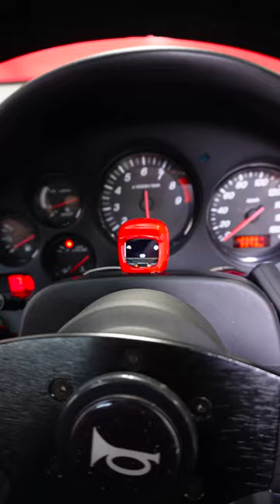Dasai Mochi Install Guide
Plug and Play has never been easier with this little dude xo

Dasai Mochi is an original concept - Driving Companion!